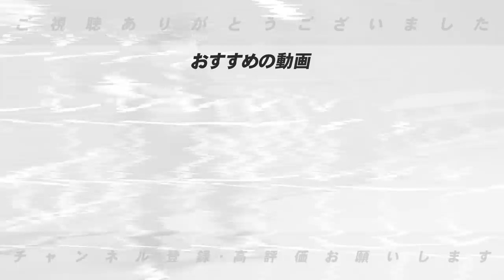【プロ野球12球団から選考】期待していたのに「どうしたんだ？」と思わせる「がっかりナイン」を発表します！